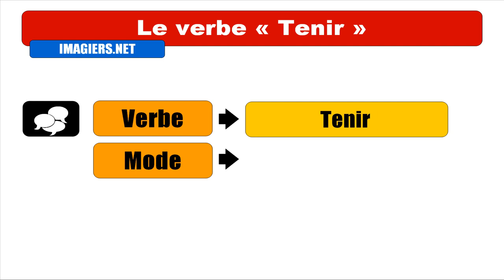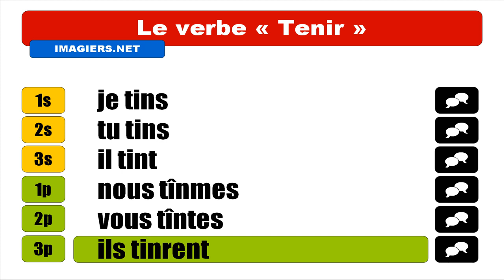Imparare il francese = Coniugazione = Tenir = Indicatif Passé simple